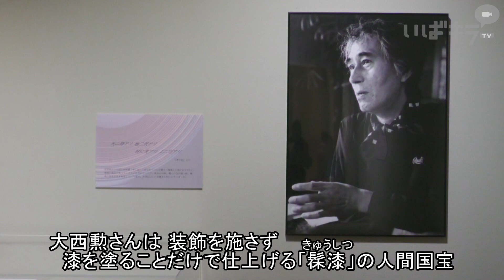板谷波山と大西勲 巨匠２人の美技【いばキラニュース】R6.10.4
文化勲章を受章した筑西市出身の陶芸家、板谷波山（１８７２～１９６３年）と、5月に79歳で亡くなった同市の漆芸家で重要無形文化財保持者（人間国宝）の大西勲さんを紹介する所蔵品展が10月1日、同市のしもだて美術館で開幕した。「用から美へ　2人の巨匠（マエストロ）たちによる技とちから」と題し、それぞれの分野で優れた作品を残した2人の計27点がそろう。12月22日まで。

波山の作品は22点で２０１７年に同市に寄贈された「神林コレクション」が中心。19世紀末に欧米で流行したアールヌーボー様式を取り入れた作品が目立つ。

生命力あふれるユリの描写が美しい「彩磁百合文（さいじゆりもん）花瓶」は、正面の咲き誇る姿に対し、背面にふっくらと芽吹くつぼみが表現されている。同館の学芸員、橋本空樹さん（28）は、波山の長女百合子さんに触れ「ユリと娘が重なるような思いがあったのではないか」とみる。

大西さんは、装飾を施さず漆を塗ることだけで仕上げる「髹漆（きゅうしつ）」の人間国宝。ヒノキの板を薄く削って直径の異なる輪を作り、それを組み上げていく「曲輪造（まげわづくり）」は、「寸分の狂いのない厳格な技術」（橋本さん）を誇る。

大西さんの義父が指物師で、波山が郷里の高齢者に贈った「鳩杖（はとづえ）」の柄の部分を手がけたという逸話も残る。今回は第14回日本伝統漆芸展で朝日新聞社賞に輝いた「曲輪造朱漆盛器」など５点を展示する。